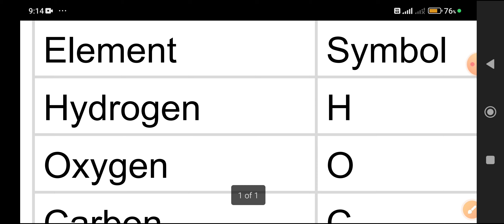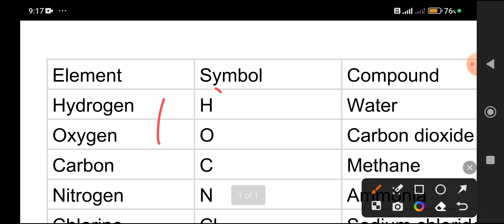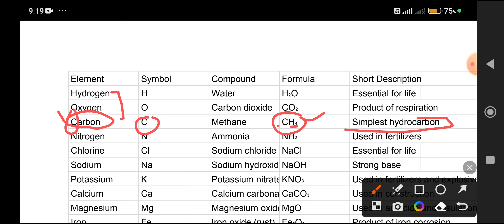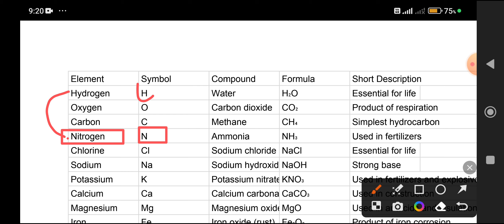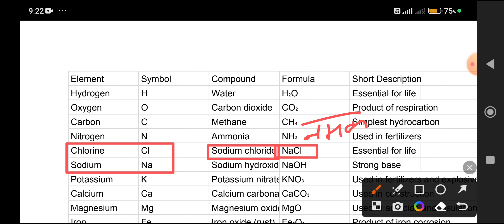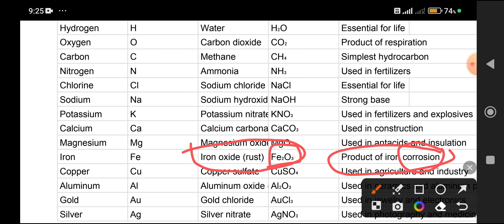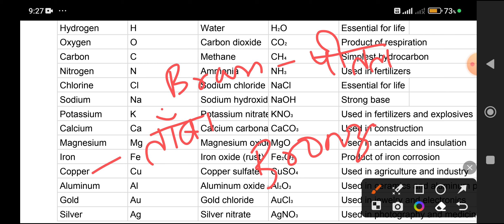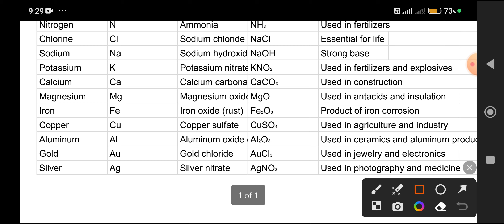HYDROGEN,OXYGEN,CARBON YE SAB KYU PADHAYA JATA HAI| BASIC CHEMISTRY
Basic Chemistry: Elements and Compounds
Elements
An element is a pure substance that cannot be broken down into simpler substances by chemical means. Each element is composed of atoms with the same number of protons in their nuclei. Here are some common elements with their names and symbols:

Hydrogen (H): The lightest element.
Oxygen (O): Essential for life.
Nitrogen (N): Found in proteins and DNA.
Iron (Fe): A vital mineral for the body.
Gold (Au): A precious metal.
Silver (Ag): Another precious metal.
Copper (Cu): Used in electrical wiring.
Compounds
A compound is a substance formed when two or more different elements combine chemically. The properties of a compound are different from the properties of the elements that make it up. Here are some examples:

Water (H₂O): A compound of hydrogen and oxygen.
Carbon dioxide (CO₂): A compound of carbon and oxygen.
Salt (NaCl): A compound of sodium and chlorine.
Sugar (C₁₂H₂₂O₁₁): A compound of carbon, hydrogen, and oxygen.
Note: The subscript in a chemical formula indicates the number of atoms of that element in the compound. For example, H₂O means there are two hydrogen atoms and one oxygen atom in a water molecule.